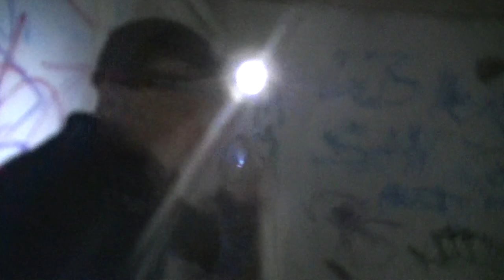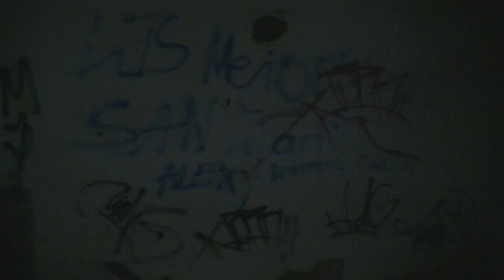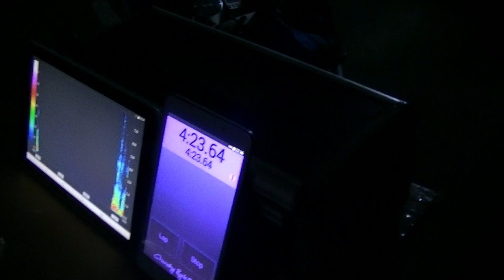Investigación Sanatorio de Agramonte 2019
El grupo Diferente Versión vuelve a las carreteras en búsqueda de lo desconocido.